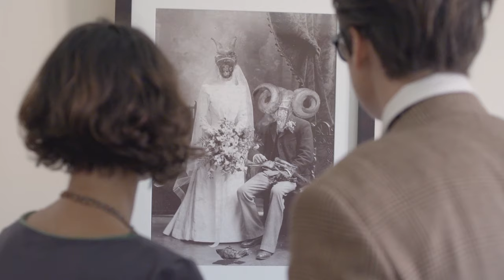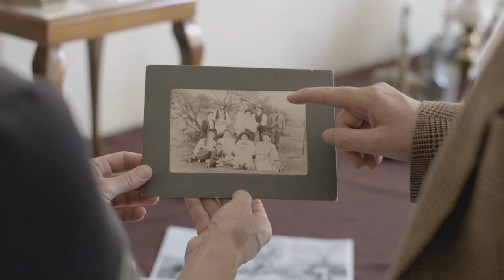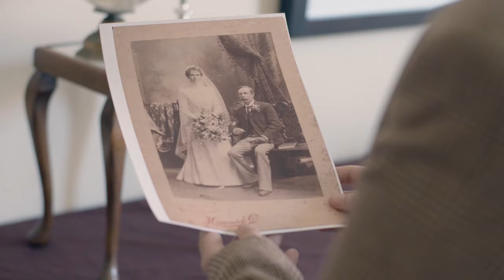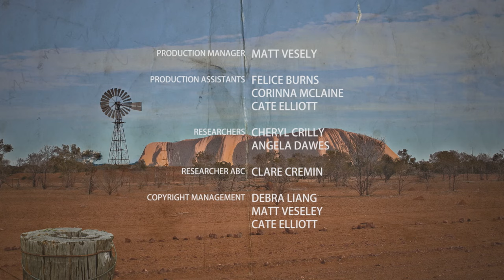Explore the History of Down Under with Hannah Gadsby! | Hannah Gadsby's OZ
If the Australian art canon is to be believed this country was founded by an army of pioneer blokes in hats. Hannah picks beneath the paint of this hyper-masculine portrait to uncover a more feminine vision of this rugged country.